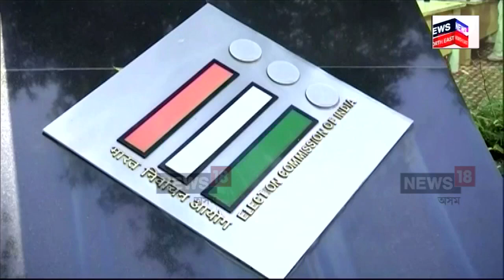Pradyut Bordoloi on Assam CM | উপ নিৰ্বাচন পাতিবলৈ ভয় খাইছে মুখ্যমন্ত্ৰীয়েঃ প্ৰদ্যুৎ বৰদলৈ N18V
লগতে চাওঁক দিনটোৰ বহু গুৰুত্বপূৰ্ণ খবৰ |